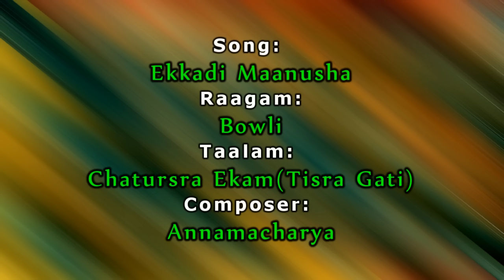Ekkadi Maanusha - Priya Sisters - The Concert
Smt.Priya Sisters sings " Ekkadi Maanusha Song , Composition of Annamacharya , Bowli Ragam, Chatusura Ekam Talam, In The Concert.

The popular vocal siblings of Carnatic music Shanmukhapriya and Haripriya had their novitiate from their father Sri V. V. Subbharam who is a post graduate in music.  They have also had the benefit of advanced training under the tutelage of the musical siblings of the previous era Kalaimamanis Radha and Jayalakshmi.  They are now under the scholarly guidance of Sangita Kala Acharya Professor T. R. Subramaniam.  Blessed with facile fluent voices, their synchronized singing with performances planned on a sound structure from the foundation to the ceiling, total involvement and absolute laya and shruthi control have elevated them to the top rungs in the sphere of South Indian music.  Their repertoire in the genre of devotional music that includes many divine composers like Bhadrachala Ramadas, Annamacharya, and the Haridasas of Karnataka is remarkable and their musical expression has splendid bhakthi consciousness that has catapulted their popularity quotient to the maximum level.  They have toured extensively all over India and abroad and are the recipients of many awards and titles among which ‘Isai Peroli’, ‘Nada Bhooshanam’, ‘Sangeetha sarada’ and the ‘Yugadi Puraskar’ are but a few.  They have the honour of being the Asthana Vidhooshis of Sri Sringeri Sarada Peetam, Sringeri.  They have released several cassettes and CDs that have found immediate appreciative response from music lovers and connoisseurs of the precious art form of Carnatic music.

 ► Accompaniments: Violion: M.A.Krishnaswamy , Mrudangam:  Neyveli Skanda Subramanian, Ghatam: Madipakkam Murali, Tambura : G.Shankar